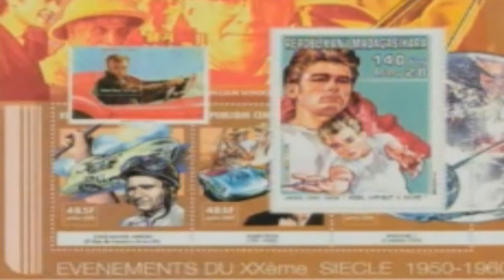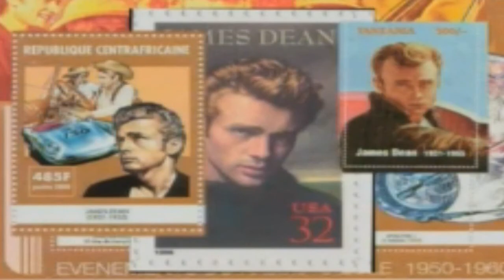The Lost Artwork Of James Dean - A Troubled Young Man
Recently a series of drawings made by JD have surfaced, giving the world a glimpse into the young man's short troubled life.